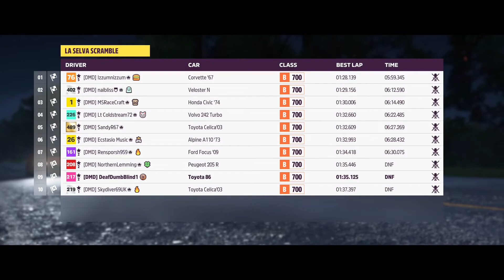DMD Club-Event 07/05/22 - FWD vs RWD, B700 Dirt, Part 2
"Front or Back? - I don't care. Part II"
Tune an FWD car and an RWD car to B700 for Dirt Racing (stock drivetrain to be used, allowed tire compounds: ralley/offroad/offroad race)
Cars will be swapped half-way through the event.

For this part, I have the RWD car, which just was not good enough. I struggled with the gearing and power

Race 1: 00:00
Race 2: 03:51
Race 3: 11:17
Race 4: 15:42